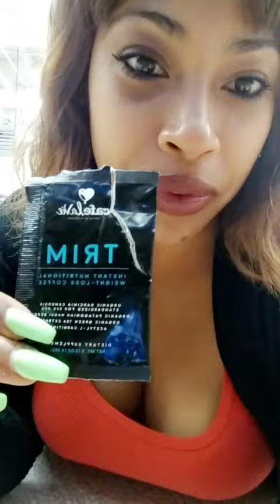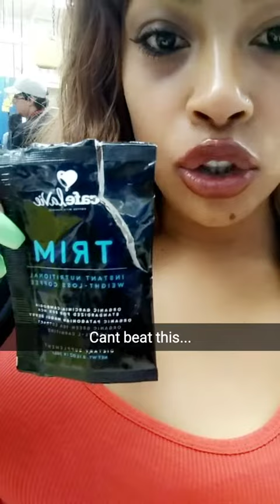Extreme Weight Loss Product